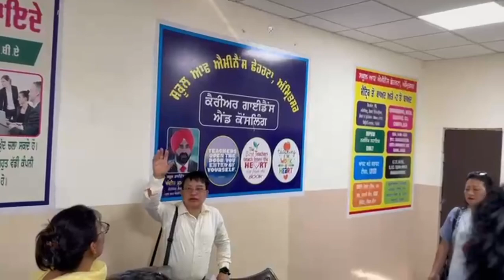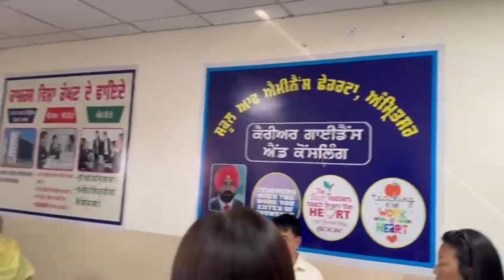Arunachal Pradesh delegation(Educational) visit School of Eminence Chheharta Amritsar part 1